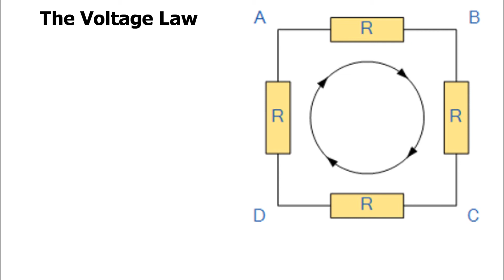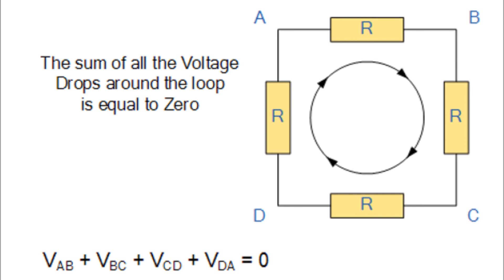Kirchoff's Laws: The Basics